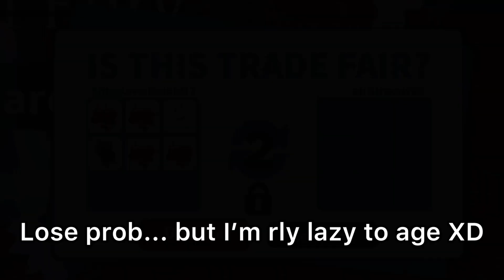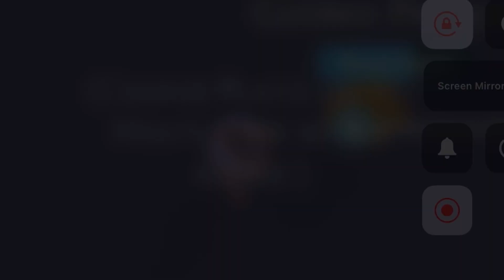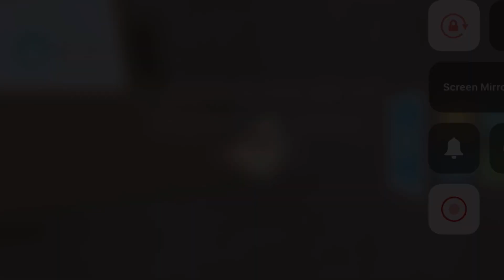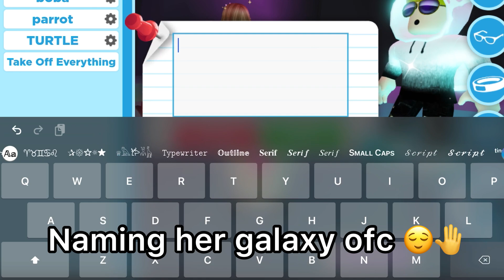TRADING PROOFS PART 2!!!🤩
TYSM FOR 2.6K OMG-